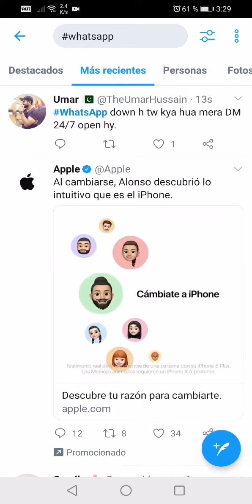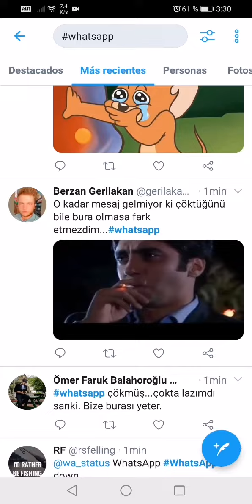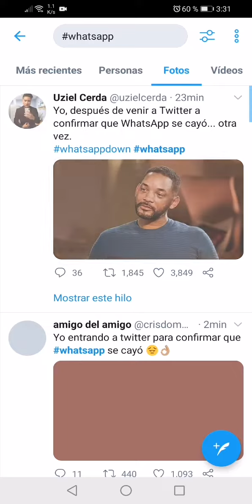SE CAE WHATSAPP 14 DE JULIO 2020